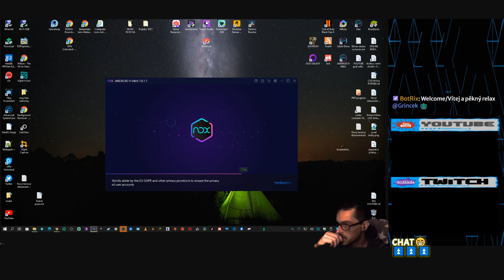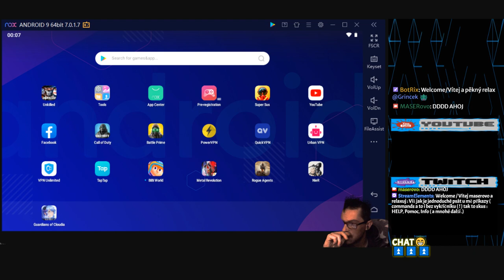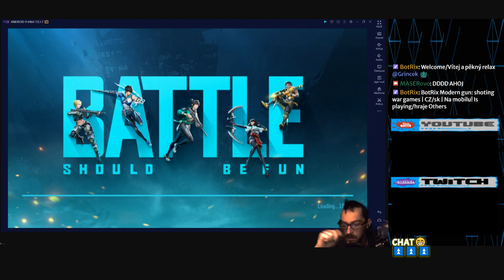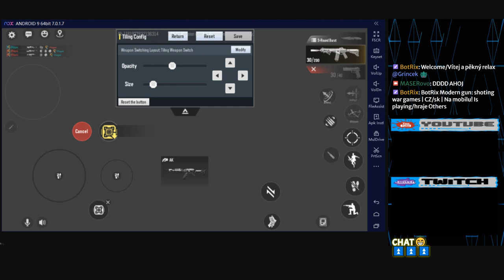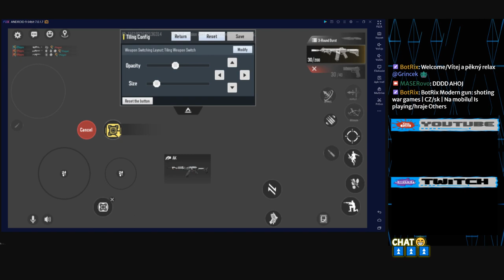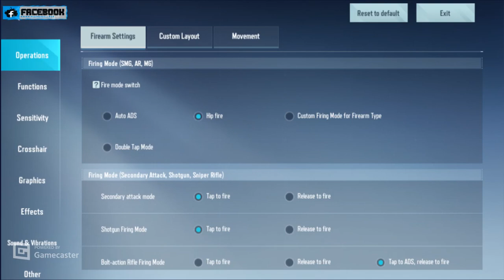Mobilní hry z mého mobilu | HYPER FRONT VALORANT CZ/sk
Dnes vám ukaži hru na způsob Valoranu, kde budu hrát na Ovladači NACON a přesto po nastavení a nějaké to rychlé vysvětlení: obchodu, zbraní a jiného si dám par pěkných zabiti i výher. Je sice pravda že mě chvilku zabere než se na ovladači chytnu ale i tak jsem to dával dost dobře! Hru neseženeš u nás ale najdeš ji při procházení na Webu.

A tak si na svém mobilu připrav místo 1,70GB v zakladu.

Hra je stále v testovací verzi!

novy subs:
Jan Ostruszka